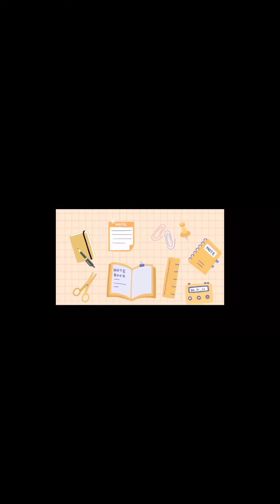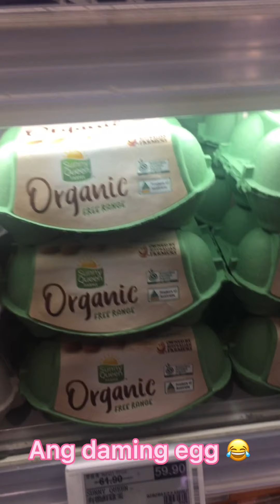Buying something for my needs